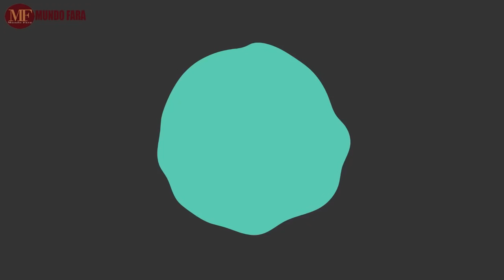LA VIDA Y TRISTE HISTORIA DE GERARDO CALERO | Su vida con daltonismo